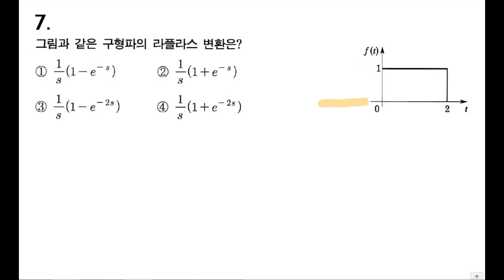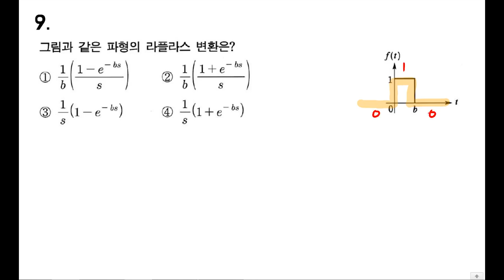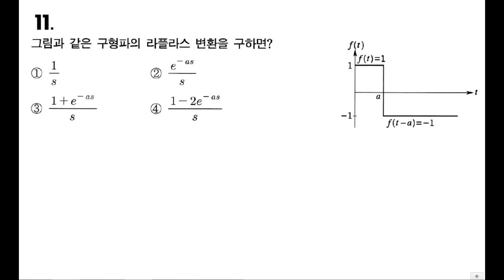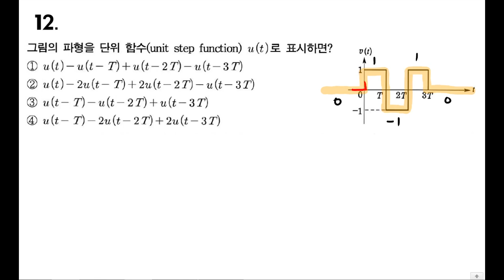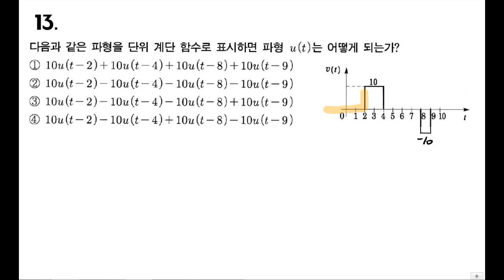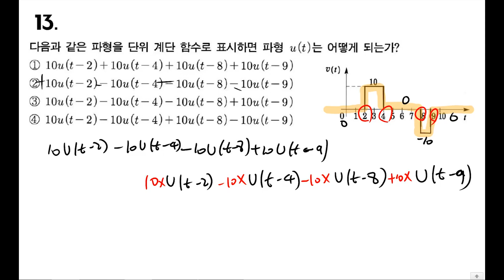연고맨이 발명한 네모네모 풀이법[전기기사, 전기산업기사, 회로이론]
제가 발명한 해설강의입니다.
(라플라스 편집본)

💜연고맨의 2번째 유튜브채널 :  현역군인TV